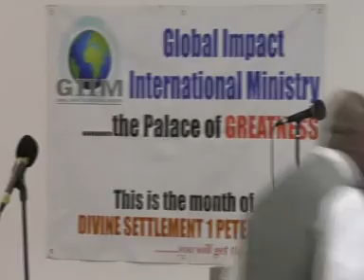GLOBAL IMPACT INT. MINISTRY OFFICIAL OPENING/ DEDICATION OF THEIR NEW CHURCH AUDITORIUM. 2017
©Sincerely Deirdre2- ©Videos- - Evangelist Deirdre Praise God-

Offering Time Blessing Time

GLOBAL IMPACT INT.
MINISTRY SPECIALLY INVITE YOU TO THE OFFICIAL OPENING/ DEDICATION OF THEIR NEW CHURCH AUDITORIUM. 2017

VENUE;  NO. 377 NORTH
CIRCULAR ROAD, N13 5UU
BY GREEN LANES BUSTOP.-BUSES, 102,34. ON  A406

APOSTLE GEORGE AKALONU (IMF INT.PRESIDENT)

BE BLESSED AS YOU COME
SHALOM!